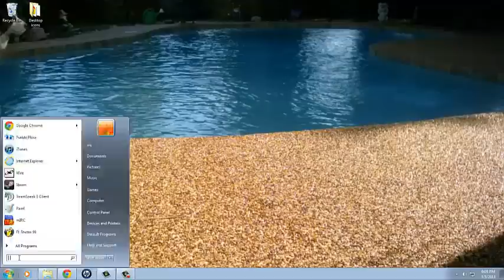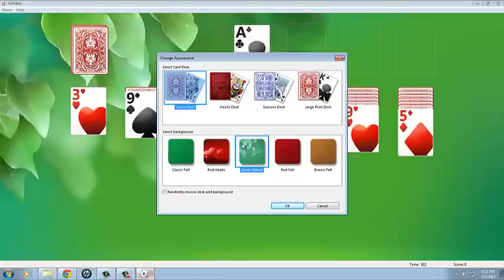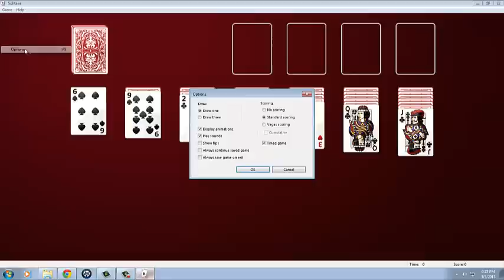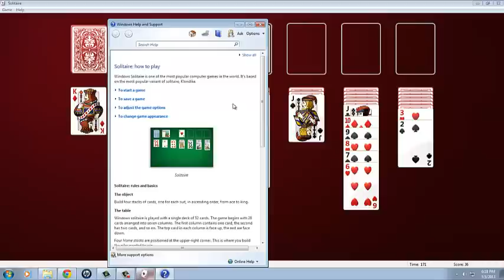Solitaire Tutorial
Just a tutorial on how to play Solitaire. I used camtasia 8 studios to recordand  produce this video.